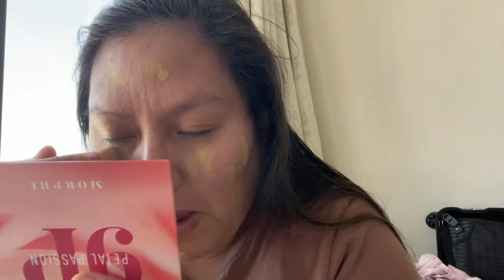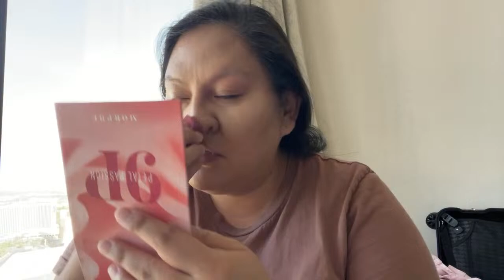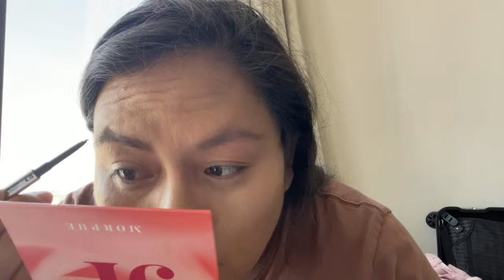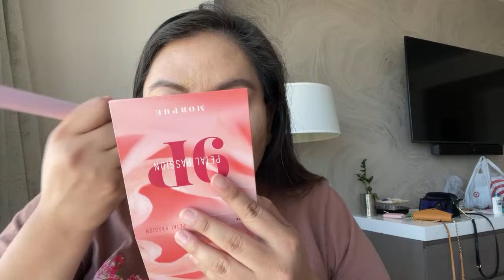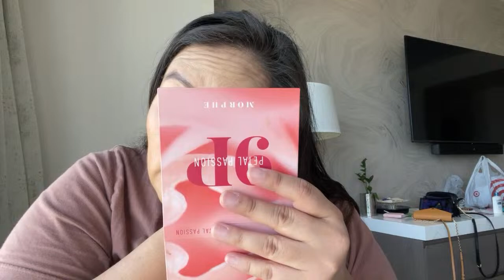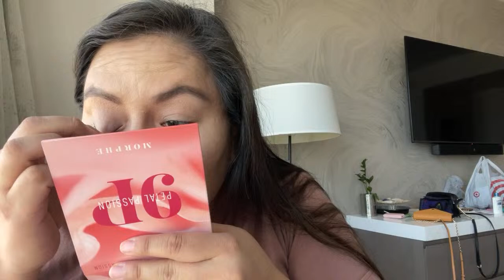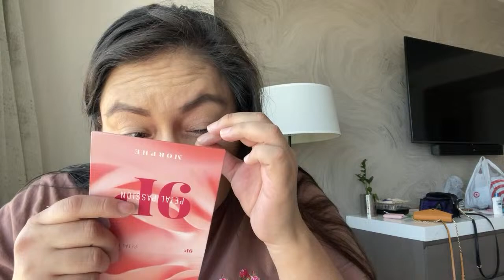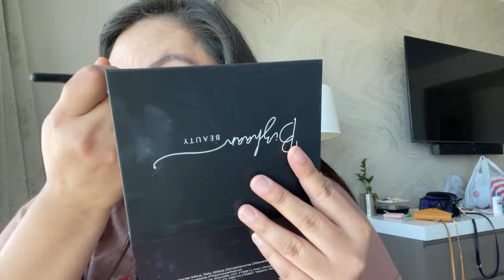GETTING READY FOR DINNER